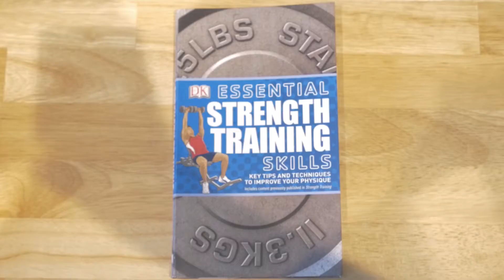Meet Jolyon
Jolyon Etaoghene is a politics and governance international student and one of six students documenting his RoadToRyerson.

Videographer: Adrian Morphy.